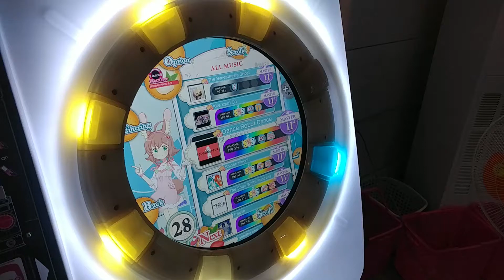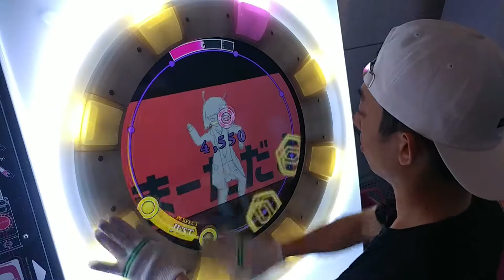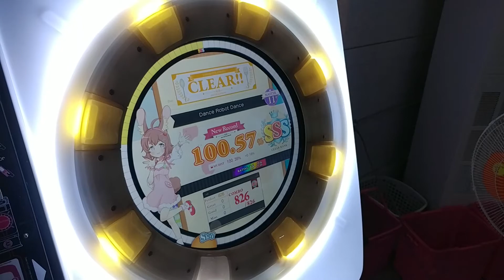[maimai] ダンスロボットダンス (master) AP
Dance Robot Dance
SCORE : -550
TOUCH GAMECENTER